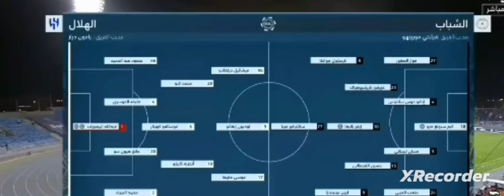AlHilal🇸🇦 vs AlShabab-UAE🇦🇪⚽️⚽️🇸🇦🇿🇦